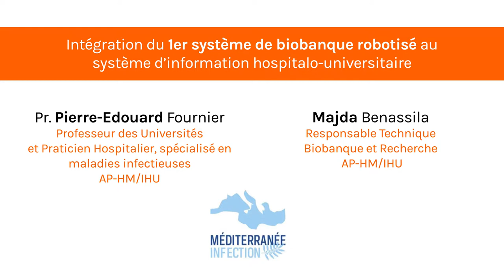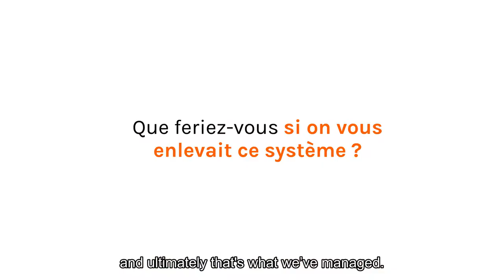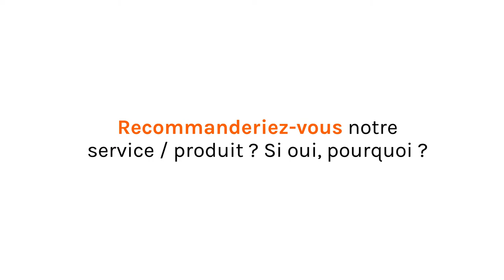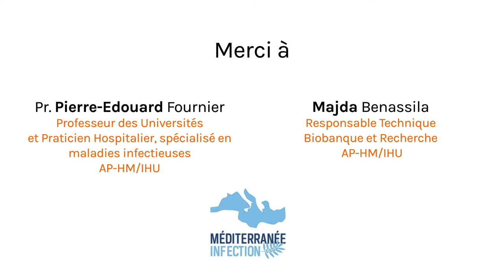The IHU Méditerranée Infection uses innovative biobanks to benefit healthcare and research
Starting from a blank sheet of paper and designing the first robotic biobank system integrated into the information system of a hopistalo-university institute is possible. Find out how our collaboration with the IHU Méditerranée Infection has enabled this innovation.